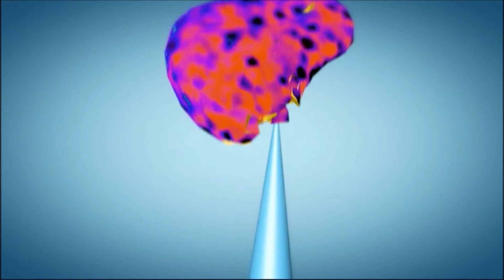Hand Sanitizers - Alcohol v Prefense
Advanced Technology Hand & Surface Sanitizer

Long-Lasting Protection up to 24 hours and Moisturizes